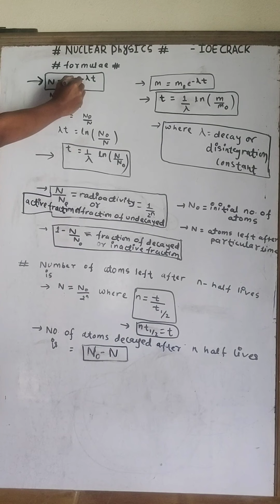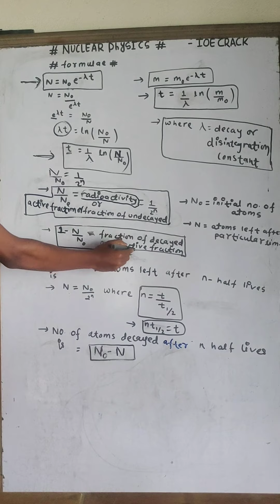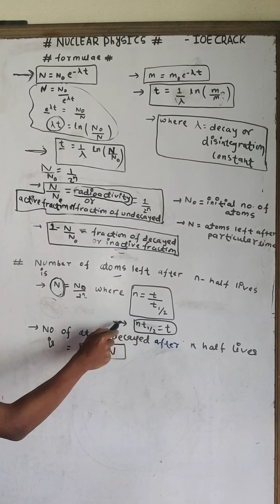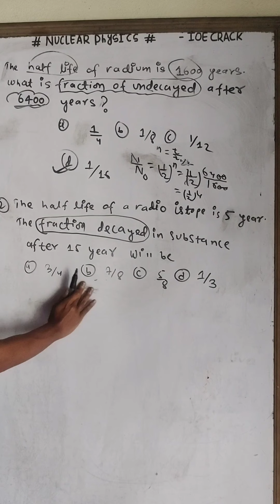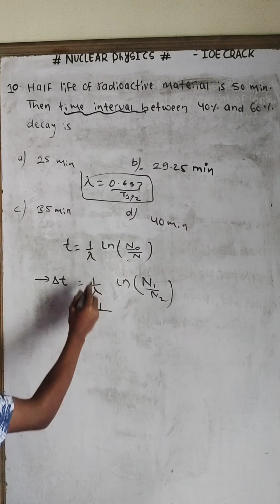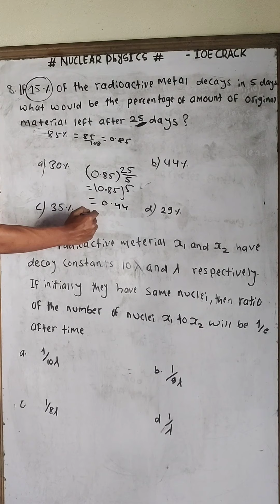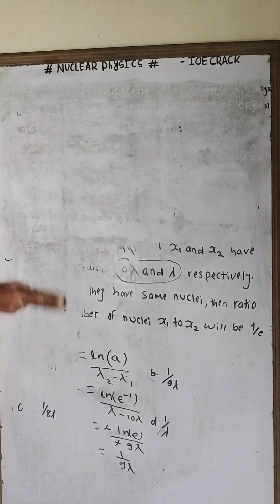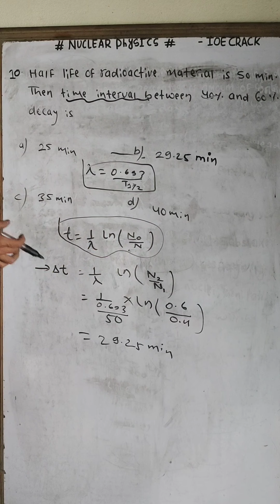Nuclear physics/part-2/ @ioecrack2235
it will helps a lot to crack half life time related numerical in shortcut and save your time